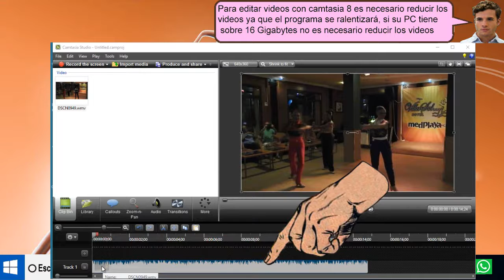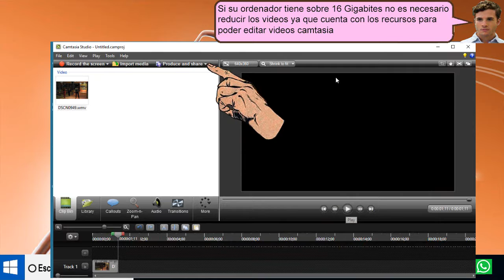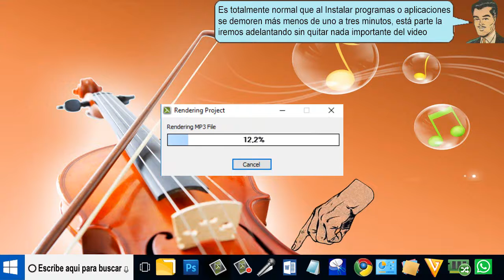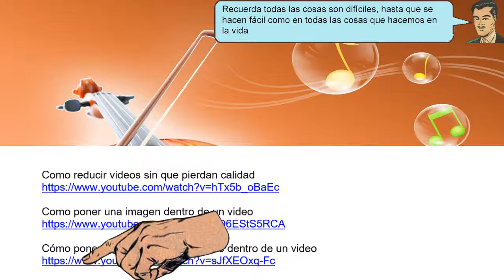Cambia a gif una parte de un video con camtasia 8 - tirado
Cambia a gif una parte de un video con camtasia 8, acá tenemos una imagen Gif, Qué la hemos sacado y convertido a gif desde una parte de un vídeo.
Y es muy fácil de hacer con camtasia 8.
para poner un video dentro de Camtasia